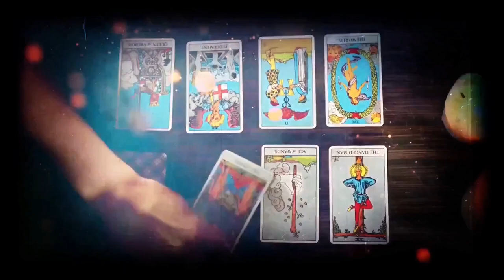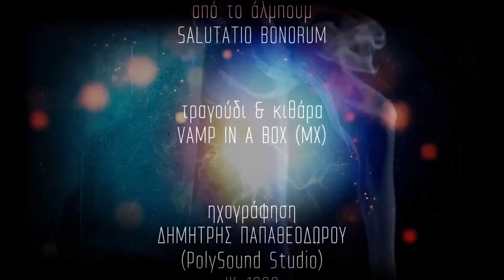The Time of Blues (Revamped Version)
Πρώτη, αγγλόφωνη βερσιόν του τραγουδιού Σκοτεινός 'Ηλιος (Ο Εξορκισμός των Blues) από το άλμπουμ μου Xibalba (2007). Ένας "μουσικός εξορκισμός" εμπνευσμένος από την τραγική μοίρα πολλών τραγουδιστών και μουσικών της τζαζ (όπως ο Johnny Ace και η Billie Holiday), καθώς και από τη φιγούρα του Θανάτου στις τράπουλες Ταρό - αν και η συγκεκριμένη κάρτα δεν ερμηνεύεται συνήθως κυριολεκτικά, αλλά ως προάγγελος μιας "μεταμόρφωσης", μιας απότομης, καθοριστικής στροφής στην πορεία της ζωής. Στίχοι και μουσική, φωνή, κιθάρα και βίντεο (επεξεργασία αποσπασμάτων με φίλτρα της Pixelan) δικά μου. Ηχοληψία: Δημήτρης Παπαθεοδώρου (PolySound Studio, Σεπτέμβριος 1999). Οπτικό υλικό, ελεύθερο πνευματικών δικαιωμάτων: Pexels & Pixabay. Γραμματοσειρές: BackPacker. Το βίντεο ξαναδουλεύτηκε με τα δωρεάν & ανοιχτού κώδικα προγράμματα OpenShot & KDEnlive, με τα οποία έφτιαξα (χειροκίνητα) και τα οπτικά εφέ. Το τραγούδι περιλαμβάνεται στο άλμπουμ μου Salutatio Bonorum (1999)

THE TIME OF BLUES

The time of blues was dressed in blue moons and cocaine,
we held our moments in blue dreams of love and rain.
God was an Irishman in blue
weaving in blue my songs for you.
The time of blues will never kiss our hearts again.

The time of blues wandered in streets of black and white,
whistling its dirty words and whims across the night.
God was a hooker and a man,
pale in our cigarette and wan.
The time of blues is gone and vanished out of sight.

The time of blues was dipped in silence and remorse,
black beauties strolled, their skirts were torn, their breath was hoarse.
God was a dagger and a nail,
black coffee, emotional blackmail.
Bad guys are dead again, now life will take its course.